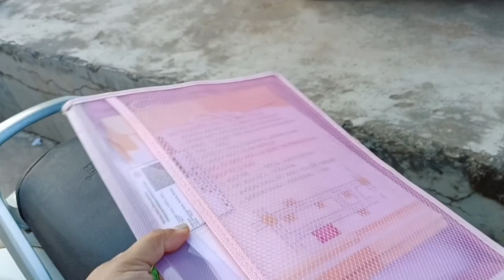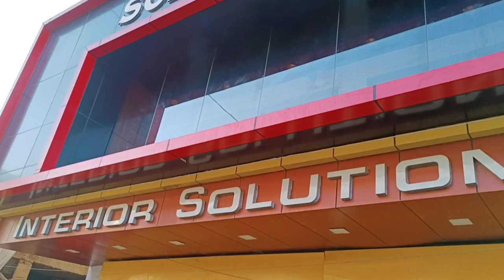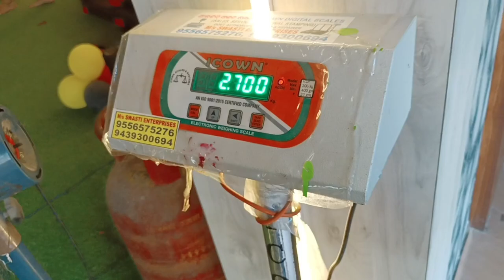On Day in SOLIDGYMNATI...କେମିତି କଟିଲା ଗୋଟାଏ ଦିନ Gym ରେ 🥰😘😂 @Lifestyleofani_nini